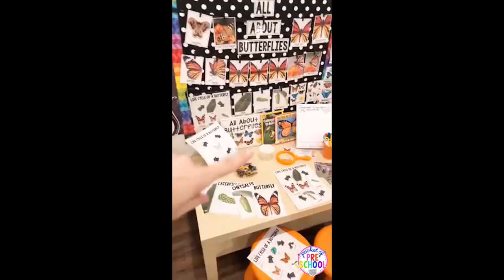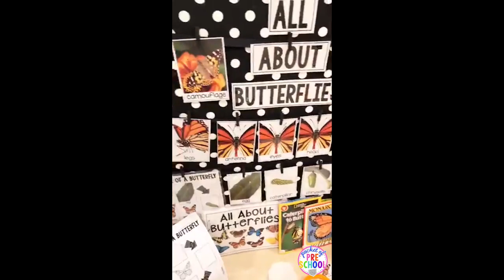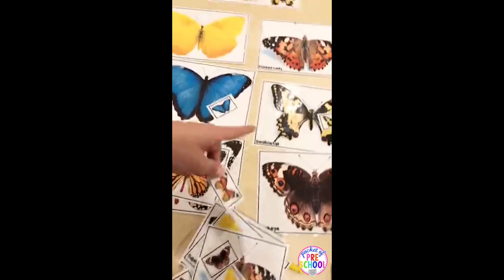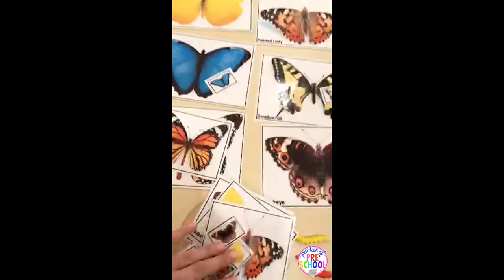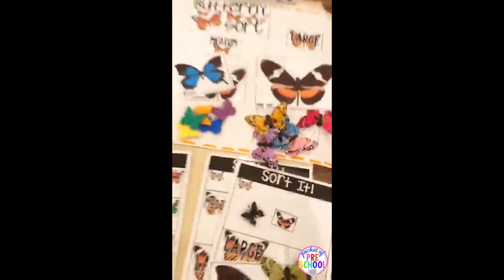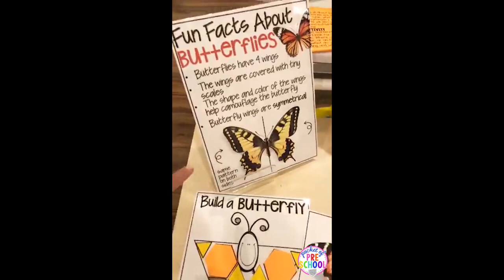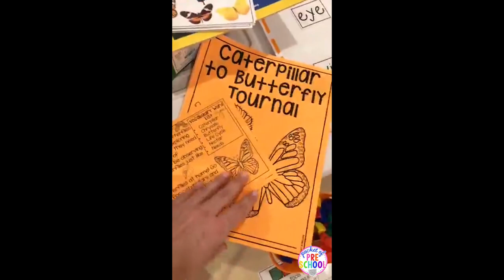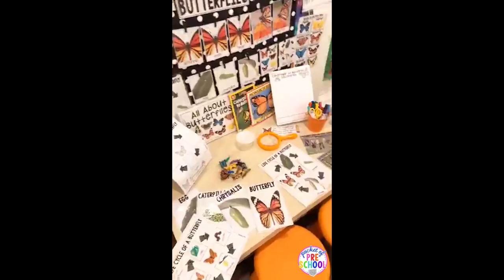Little Learners Science All About Butterflies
Learn all about insects with this complete, printable science unit for preschool, pre-k, or kindergarten students.